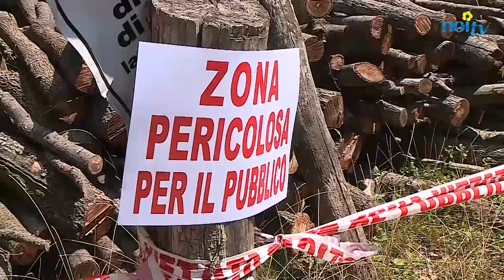Dominio incontrastato di Michelini al Città di Lucca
MOTORI - Vittoria senza se e senza ma nella 52.a edizione del Rally Coppa Città di Lucca. Rudy Michelini, con alle note Perna, vince con al Ford Fiesta WRC imponendosi in tutte le 7 prove speciali disputate nell'intensa giornata di gara.

NoiTv